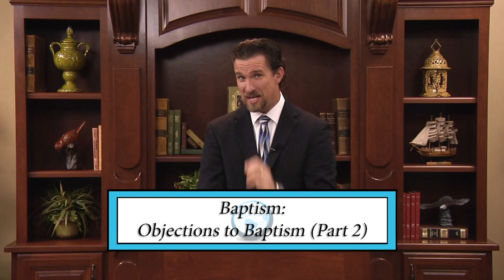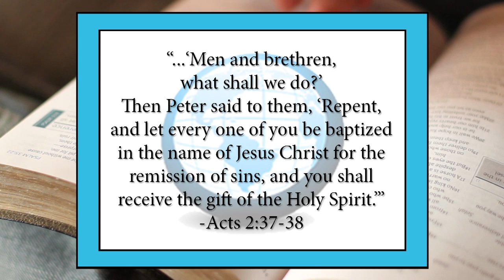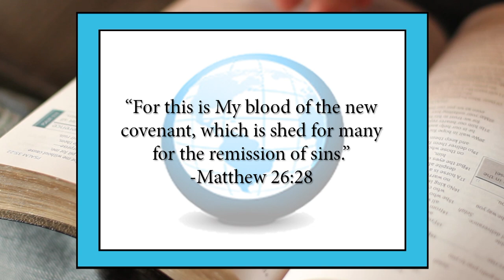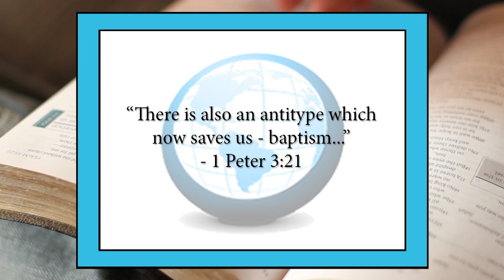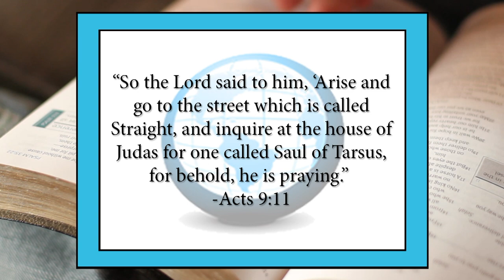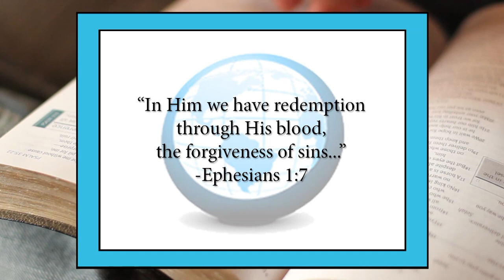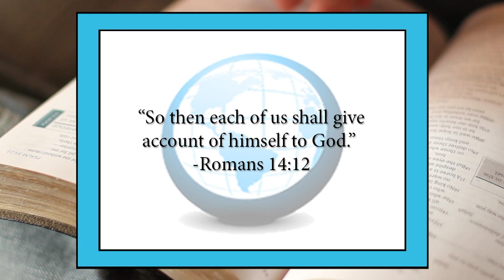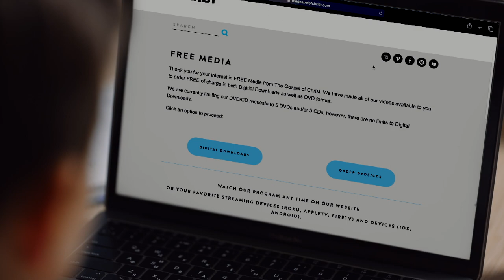Objections Answered (Part 2) - Baptism - The Gospel of Christ - Baptism 6